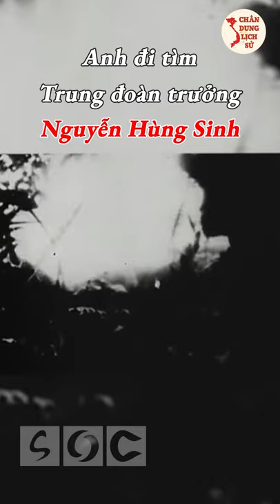Liệt Sĩ CHU VĂN MÙI – Người Anh Hùng Bắc Giang Kiên Trung | Chân Dung Lịch Sử